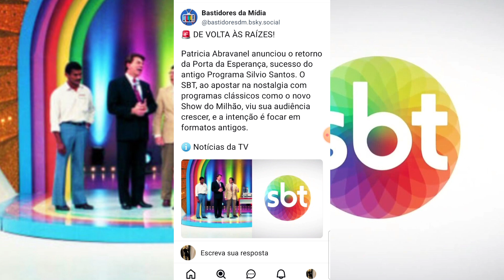💣 GF: SBT Anuncia Volta da "Porta da Esperança" Dentro do "Programa Silvio Santos"